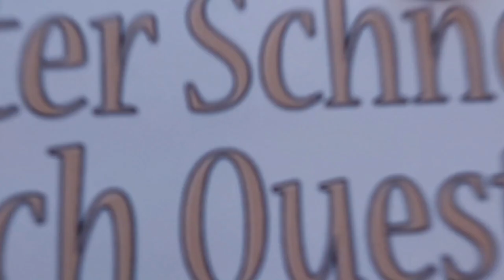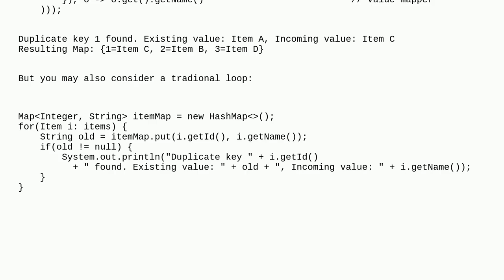Access to the collected object when handling duplicates in toMap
A special thanks goes out to the community

  java-stream java